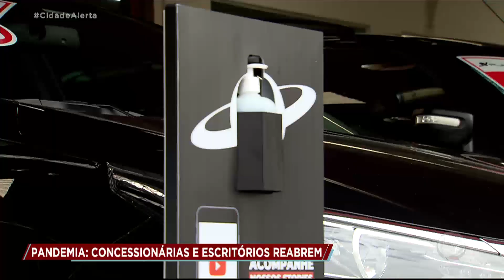Concessionárias e escritórios reabrem em SP com atendimento limitado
O atendimento é limitado a quatro horas por dia, precisa ser fora do horário de pico e deve atender a, no máximo, 20% da capacidade total. Concessionárias e escritórios fazem parte do grupo incluído na Fase Laranja de relaxamento da quarentena. Comércio, shoppings e atividades imobiliárias também integram esse grupo, mas ainda precisam ter os protocolos aprovados para reabrirem na capital.